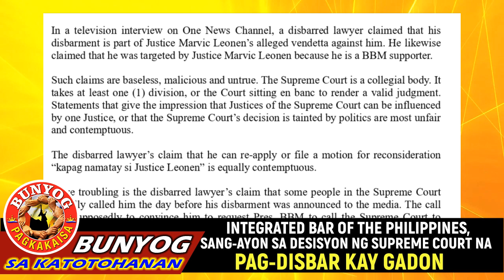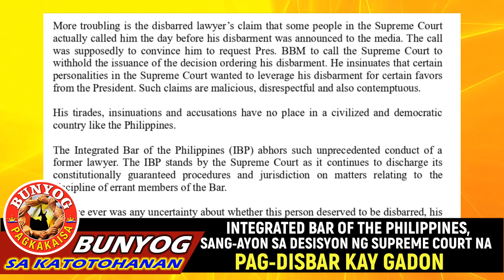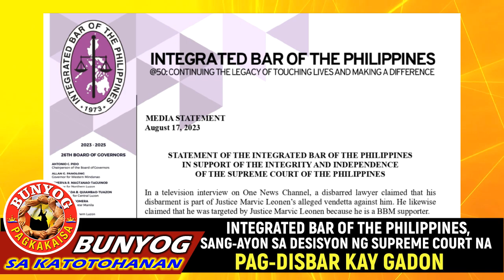INTEGRATED BAR OF THE PHILIPPINES, SANG-AYON SA DESISYON NG SUPREME COURT NA PAG-DISBAR KAY GADON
PANOORIN: INTEGRATED BAR OF THE PHILIPPINES, SANG-AYON SA DESISYON NG SUPREME COURT NA PAG-DISBAR KAY GADON
-- BUNYOG SA KATOTOHANAN --